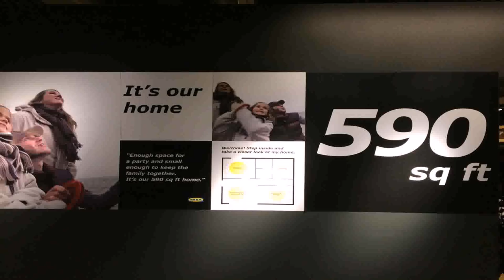Home Design 600 Square Feet (see description)